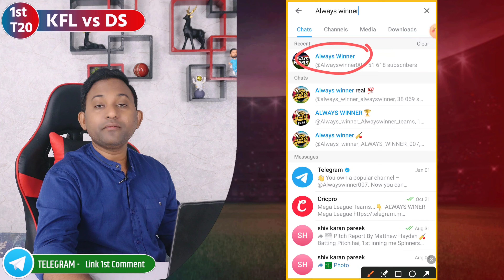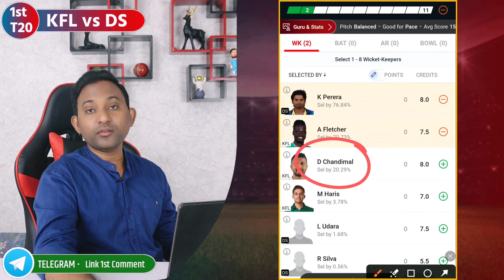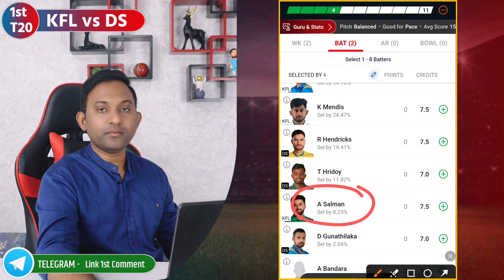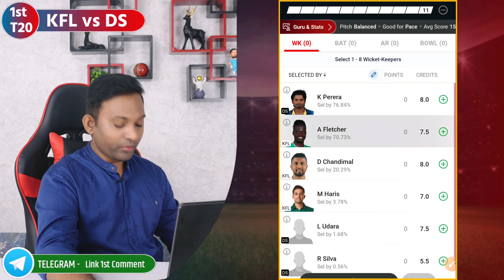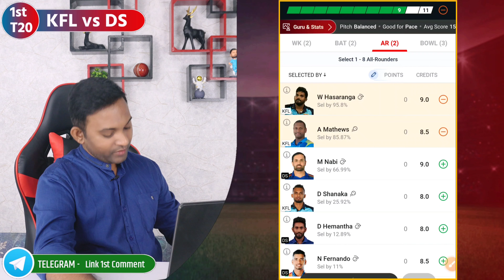KFL vs DS dream11 Prediction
Hey Guys Welcomes back to our Youtube Channel "Always winner"

ds vs kfl dream11 team
kfl vs ds dream11
match prediction today
lanka premier league dream11
today match prediction
kfl vs ds today match prediction
kfl vs ds dream11 team
dream 11 prediction
pitch report
dambulla vs kandy match kaun jitega
pallekele stadium pitch report
lanka premier league prediction
kfl vs ds t20 match prediction
dream 11 team of today match
Dream11 kfl vs ds
dream11 prediction
kandy falcons vs dambulla sixers